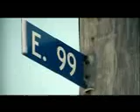Bone Thugs N Harmony Ft Akon I Tried